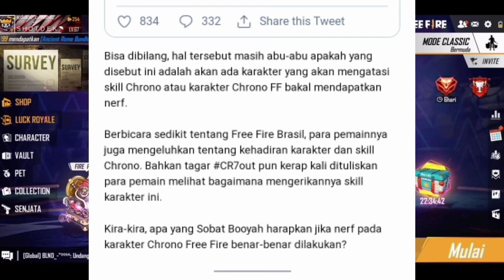AKHIRNYA SKILL KARAKTER CHRONO BAKAL DI NERF GARENA?! APA AJA YANG DI NERF??